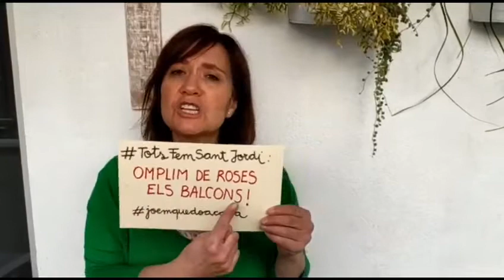Com fer una rosa de Sant Jordi per penjar al balcó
Aquest ha estat un Sant Jordi diferent, però no per això hem deixat de celebrar-lo! En aquest vídeo us ensenyem com fer roses per penjar als balcons i us animem a seguir-ne fent!